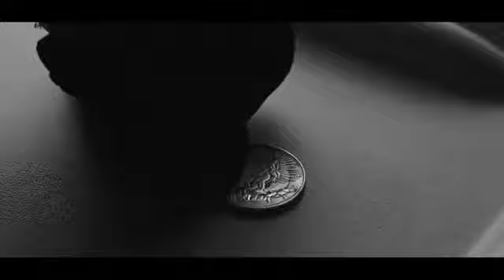Zitate Geld verändert nicht dich sondern dich Menschen um dich herum 💔